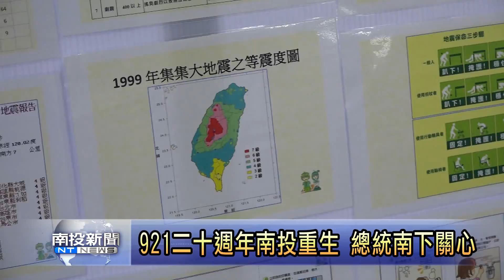南投新聞 921二十週年南投重生 總統南下關心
今天日是921，南投縣是當初受災最嚴重的地方，總統蔡英文在立委林靜儀跟蔡培慧的陪同之下，在20年後的現在，是特別來到，草屯鎮御史里林太師廟參拜關心，因為在當初大地震的時陣，廟宇附近是道路斷去，受災相當嚴重，總統也在參拜的時候，祈求風調雨順、國泰民安。